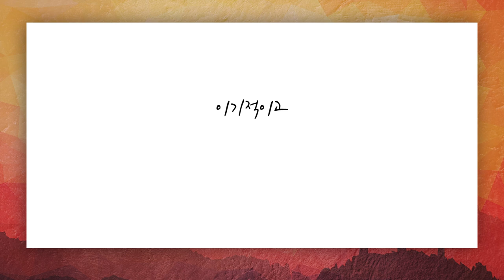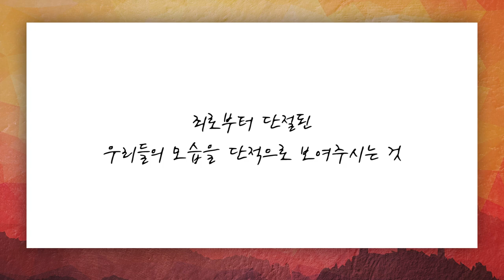[짧은설교] 죄의 대가 | 광림교회 김정석목사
"성경은 끊임없이 우리에게 말하고 있습니다"